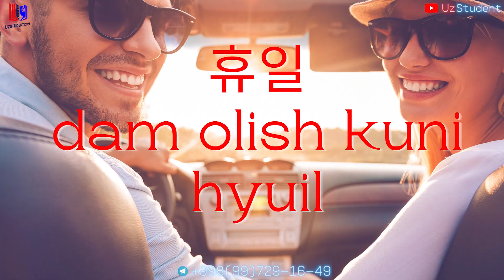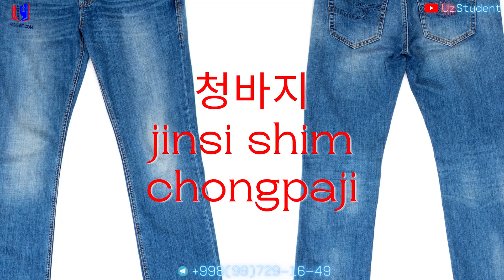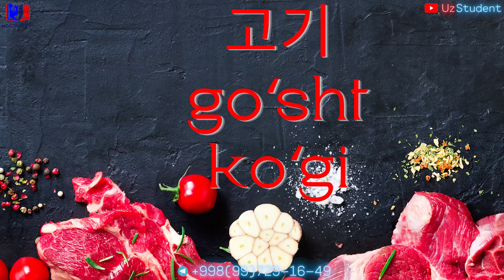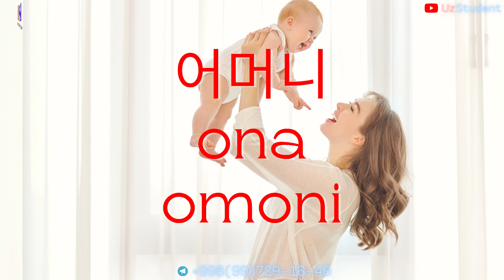Koreys tili audio darslik! (2-qism)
Ijtimoiy tarmoqlar.

Ijtimoiy tarmoqlar.